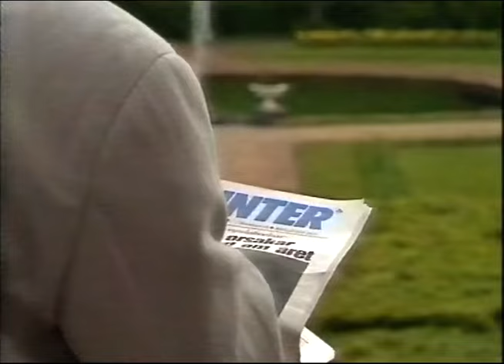Tottes Klass - Absurda Pekpinnar (SVT 1990)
Någon märklig tv-serie av Totte Walling.